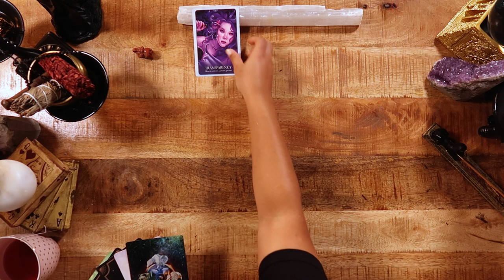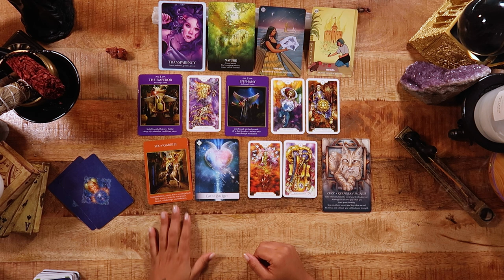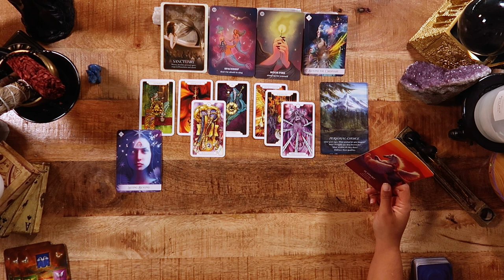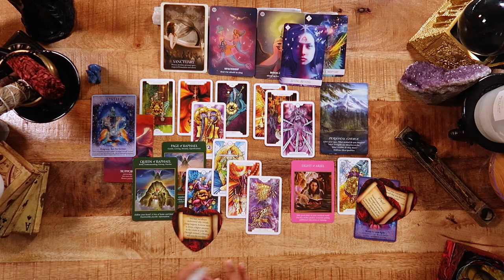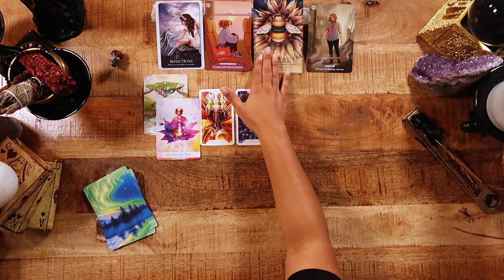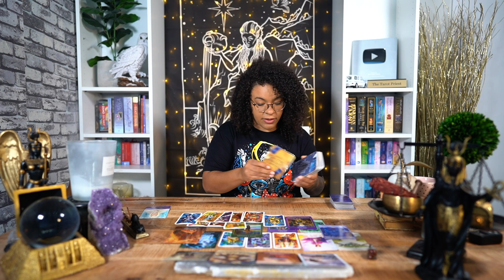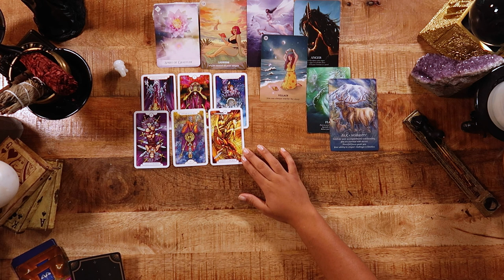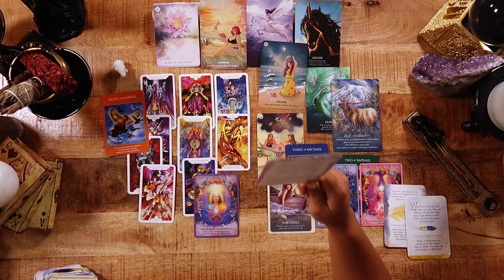Pick A Card - A Special Message For You (FROM THE UNIVERSE) 💗♾️(PSYCHIC / TAROT)